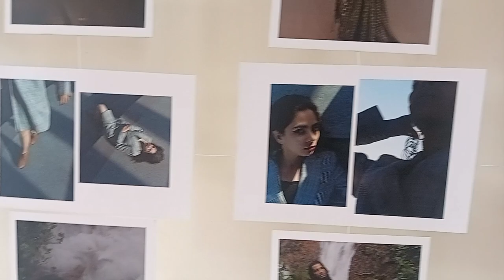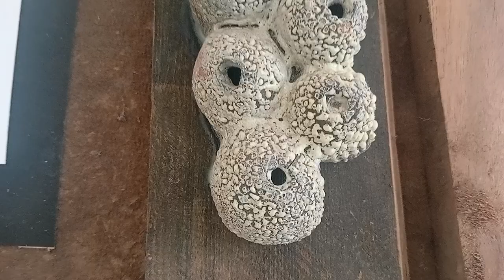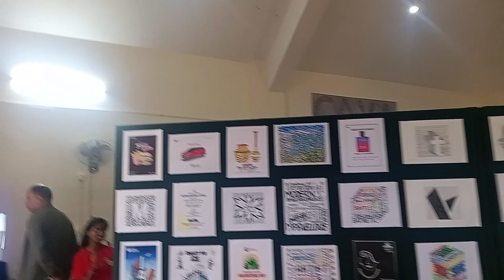Cava ಮೇಳ | Fabulous art works| Mysore